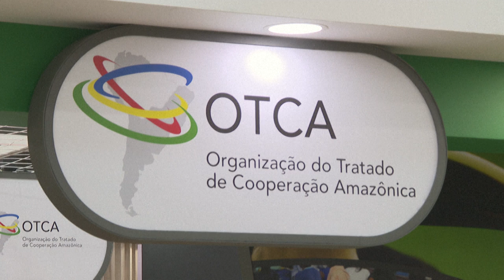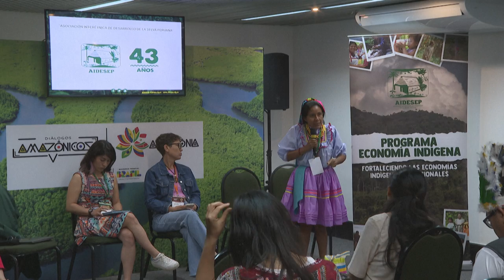Indígenas piden voz y derecho a la tierra en cumbre de Amazonía | AFP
"La selva no es un pozo petrolero, no es una mina de oro, es nuestro templo", asegura la dirigente indígena ecuatoriana Nemo Guiquita, en vísperas de una cumbre regional en Brasil para frenar la devastación de la Amazonía.